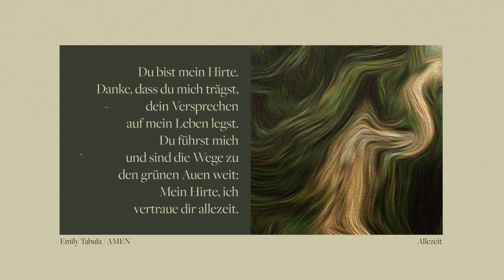Allezeit - Lyrik Video - Emily Tabula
Text:

Vers
Du bist die Fülle.
Manchmal fühl ich mich leer.
Dein Joch ist sanft.
Und scheint mir oft schwer.
Du bist genug.
Manchmal will ich mehr.
Doch wenn du es sagst,
glaub ich dir, Herr.

Pre-Chorus
Glaube deinen Versprechen
die zu wunderbar schein‘.
Wähle deine Wege,
die mein Herz verneint.
Du bist das Ja in Ewigkeit.Dein Wille soll meiner sein.

Chorus
Du bist mein Hirte. Danke, dass du mich trägst,
dein Versprechenauf mein Leben legst.
Du führst mich
und sind die Wege zu
den grünen Auen weit:
Mein Hirte,
ich vertrau dir allezeit.

Bridge
Manchmal gibst du, was ich nicht erbeten habund nimmst mir,
woran ich häng.
Verwehrst mir,was ich lang ersehnt hab,
erhältst das,
was mich quält.
Wenn du gibst und wenn du nimmst Und wenn du beides nicht tust, wenn ich gar nichts mehr versteh,
nach Antworten such,bleib ich bei dir
und du bleibst gut.